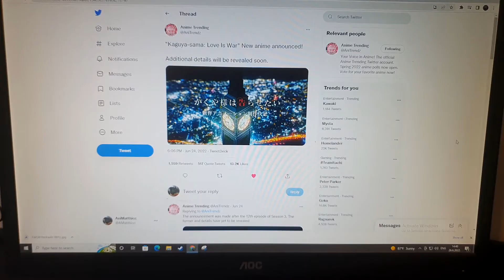Fans After Watching Kaguya-sama: Love is War Season 3 Episode 13!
Kaguya-sama: Love is War episode 12 and episode 13 just recently came out and finally gave us the confession we waited for, kind of, but also we finally got the Kaguya and Shirogane kiss. This is also my pure Kaguya sama Love is War episode 13 reaction. We also got a confirmation of another Kaguya-sama anime in works but we don't know if it's gonna be a movie or Kaguya-sama: Love is War season 4.

If ya like me content how about giving me a follow on my other social media!?